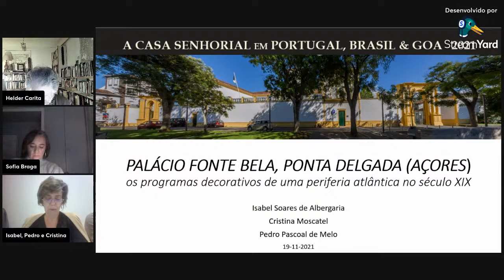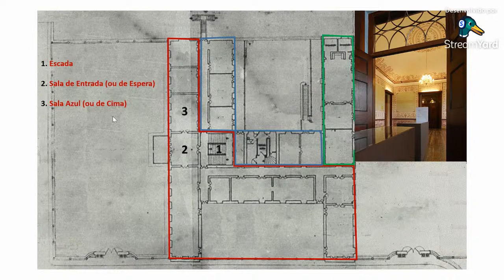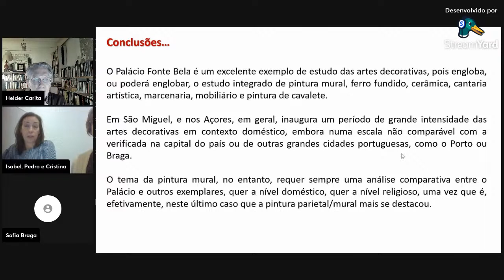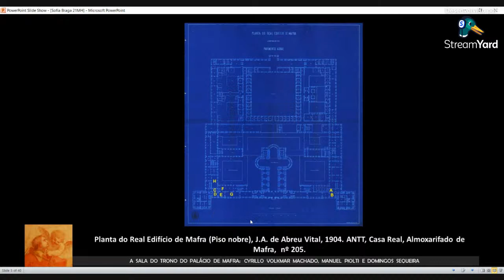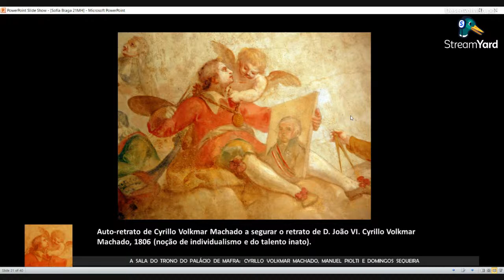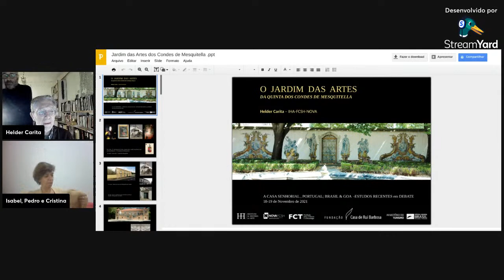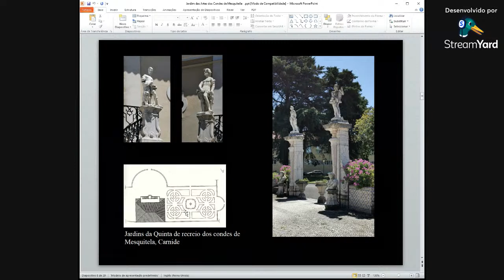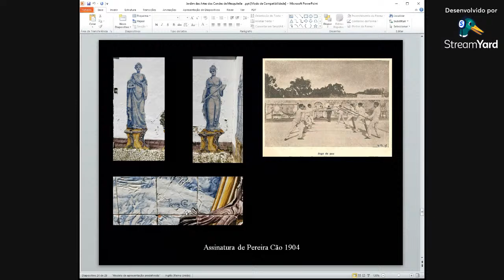ESTUDOS RECENTES em DEBATE - 19/11/2021 - Mesa IV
Este encontro Luso-brasileiro insere-se no âmbito do projeto A Casa Senhorial em Portugal, Brasil e Goa: Anatomia dos Interiores, desenvolvido entre o Instituto de História de Arte da Universidade Nova de Lisboa e a Fundação Casa de Rui Barbosa.

Em continuidade com a cultura de partilha e debate entre os pesquisadores associados ao Projecto da Casa Senhorial, apresentam-se novas pesquisas em torno de dois eixos:

(I) Arquitetura, artistas e proprietários
(II) Programas, interiores, artes decorativas e inventários

Mesa IV - 14h Brasília - 17h Lisboa

Palácio Fonte Bela (Açores). Os programas decorativos de uma periferia atlântica no século XIX
Isabel Soares de Albergaria, CHAM/NOVA
Cristina Moscatel
Pedro Pascoal de Melo

A sala do Trono do Palácio da Ajuda. Cyrillo Volkmar Machado, Manuel Piolti e Domingos
Sequeira: um trabalho de parceria na execução de uma alegoria sobre arte, política e moral
Sofia Braga, ARTIS-IHA/FL-UL

O jardim das Artes na Quinta dos Condes de Mesquitella em Carnide
Helder Carita, IHA/NOVA FCSH